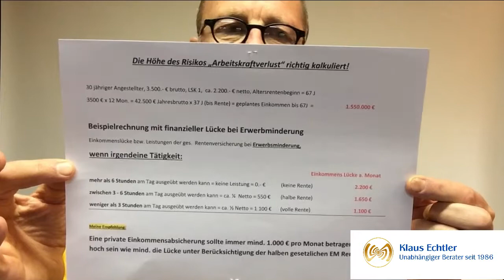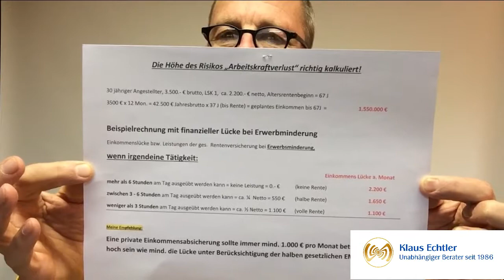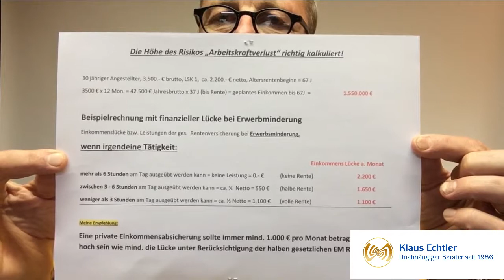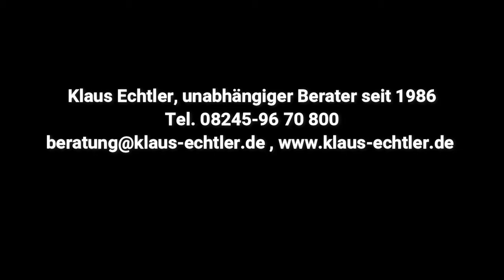5. Verlust der Arbeitskraft - zerstört die Existenz - Serie Teil 5 von 7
Arbeitskraftabsicherung -  das wichtigste Gut

“Erst die Menschen dann die Sachen“ und „mit gesundem Menschenverstand!“

Was ist wirklich relevant - Was ist Unsinn

Es gibt nur 6 Existenzzerstörende Risiken
• Rechtliche Vorsorge – Vollmachten § 1896 BGB  Patientenverfügung Sorgerechtsverfügung Testament
• Krankheit Krankenversicherung
• Pflege Pflegeversicherung
• Invalidität
• Verlust der Arbeitskraft
• Unbegrenzte persönliche Haftung – laut § 823 BGB
Für diese 6 Existenzzerstörende Risiken ist als erstes eine Lösung zu finden.

Besser bekannt unter Berufunfähigkeitsversicherung

1. Warum die Arbeitskraft wichtig ist?
2. Wie hoch ist das Risiko? Beispielrechnung mit finanzieller Lücke
3. Voraussetzungen GRV-EU?
4. Welche Möglichkeiten der Absicherung gibt es?
5. Wichtige Parameter für dies Privatvorsorge

1. Warum die Arbeitskraft wichtig ist?
Ohne Arbeitskraft kein Einkommen – das bedeutet schwierige bis aussichtslose Lebensbedingungen
2. Risikokalkulation siehe Einblendung im Video (Blatt)

Beispiel: Ein angestellter Abt. Leiter, (Ingenieur) kann in Folge einer Überlastung/Burnout seine letzte Tätigkeit nicht mehr ausüben.
Er kann jedoch laut Arzt bis zu 6 Stunden täglich als Wachmann an einer Pforte  arbeiten. Damit ist er nicht erwerbsgemindert.

Eine Verweisung auf jegliche Tätigkeit ist möglich – zum Beispiel das Falten von Briefen, das Zusammensetzen von Kugelschreibern oder das Öffnen und Schließen von Türen, Toren etc. Schranke. Der soziale Abstieg ist hinzunehmen!

3. Voraussetzungen GRV-EU?
Wer Anspruch auf Erwerbsminderungsrente geltend machen will, muss u. a.  folgendes erfüllen:
Erwerbsgemindert ist nicht, wer unter den üblichen Bedingungen des allgemeinen Arbeitsmarktes mindestens sechs Stunden täglich erwerbstätig sein kann; dabei ist die jeweilige Arbeitsmarktlage nicht zu berücksichtigen. §43 SGB VI Abs. 3

Zudem müssen gemäß §43 SGB VI zwei weitere versicherungsrechtliche Voraussetzungen erfüllt sein:

a. Mind. 5 Jahre in der gesetzlichen Rentenversicherung versichert
b.  in den letzten 5 Jahren mind. 3 Jahre Pflichtbeiträge für eine versicherte Tätigkeit

4. Welche Möglichkeiten der Absicherung gibt es?
Private Berufsunfähigkeits-, Grundfähigkeiten-, Dread Disease-, Multi-Risk- und Erwerbsunfähigkeitsvericherung

5. Parameter für den Abschluss:
Alter, Gesundheitszustand, Beruf, Höhe der Rente, Laufzeit

6. Achtung – wenn möglich Honorartarife wählen

Mein Motto in der Beratung  „erst die Menschen – dann die Sachen!“

Mal ehrlich… .Haben sie sich schon oft gefragt:
Warum mache ich diesen Kanal:
Meine persönliche Meinung sowie, mein Wissen und meine Erfahrungen jedem zugänglich machen:
Vorsorge;
Versicherung und Finanzen;
Versicherungsgesellschaften;
Selbstbestimmtes Leben
Was Wann?